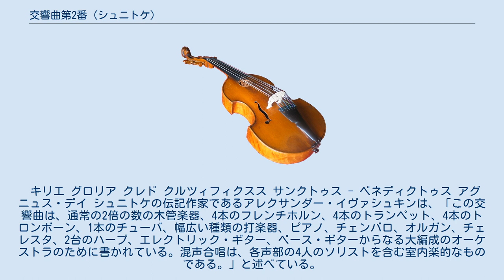交響曲第2番 (シュニトケ)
ロシアの作曲家アルフレッド・シュニトケが1979年に作曲した交響曲第2番「聖フロリアン」、あるいは「見えないミサ」は、コントラルト、カウンターテナー、テノール、バス、そして混声合唱とオーケストラのために書かれた交響曲である。
 この交響曲は、19世紀のオーストリアの作曲家、アントン・ブルックナーへのオマージュとして書かれたもので、ブルックナーは、オーバーエスターライヒの聖フローリアン修道院と密接な関係があり、同修道院のオルガンの下に埋葬されている。
 1977年、シュニトケはリトアニア室内管弦楽団のチェンバロ奏者として西欧を訪れた。
その際、ブルックナーがオルガンを弾いていたリンツ近郊の聖フロリアン修道院を訪れ、ブルックナーが埋葬されていることを知った。
黄昏時に回廊に入ると、修道士たちが夜の "見えない "ミサを歌う音が聞こえてきた。
これが彼に鮮烈な印象を与えた。
その2年後、ゲンナジー・ロズデストヴェンスキーがBBC交響楽団のためにシュニトケに作品を依頼したとき、作曲家は交響曲第2番を書くことになった。
 交響曲第1番の外向的なポリスティリズムに比べて、第2番はより「多様な音楽の源を徹底的に吸収する」ことを示している。
この交響曲は、ほぼ同時に2つのレベルで機能している。
ソリストと合唱団がグラドゥアーレのコラールに合わせてミサ曲を演奏している間、オーケストラは特定のコラールに従うこともあれば、「かなり自由で広範囲な」スタイルの解説を行っている。
しかし、音楽的にはほとんどすべてのセクションで、コラールの曲とそれに続くオーケストラの広範な「解説」がブレンドされているのである。
この作品は、シュニトケが「目に見えないミサ」と呼んだものであり、アレクサンダー・イヴァシュキンが「コラールを背景にした交響曲」と呼んだものである。
 この交響曲は、ローマ・カトリック教会のミサ典礼に倣って構成された6つの楽章で構成されている。
演奏時間は約60分である。
 キリエ グロリア クレド クルツィフィクスス サンクトゥス - ベネディクトゥス アグニュス・デイ シュニトケの伝記作家であるアレクサンダー・イヴァシュキンは、「この交響曲は、通常の2倍の数の木管楽器、4本のフレンチホルン、4本のトランペット、4本のトロンボーン、1本のチューバ、幅広い種類の打楽器、ピアノ、チェンバロ、オルガン、チェレスタ、2台のハープ、エレクトリック・ギター、ベース・ギターからなる大編成のオーケストラのために書かれている。混声合唱は、各声部の4人のソリストを含む室内楽的なものである。」と述べている。